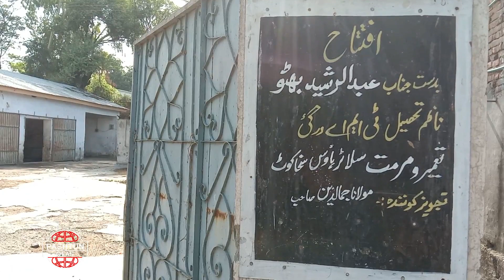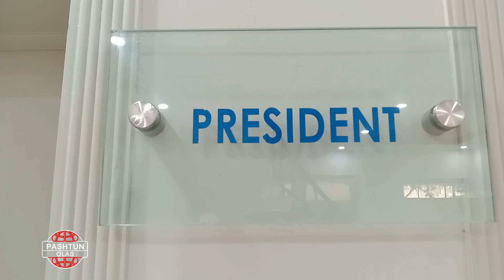How To Preserve Animals Skin || Janwaro ke Khaal Mehfoz Karny Ka Tareqa | ISLAMIC Charity Asia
How To Preserve Animals Skin for Long Time || Janwaro ke Khaal Mehfoz Karny Ka Tareqa | ISLAMIC Charity Asia And Alkhidmat Foundation KP  Media Program For Public Awareness